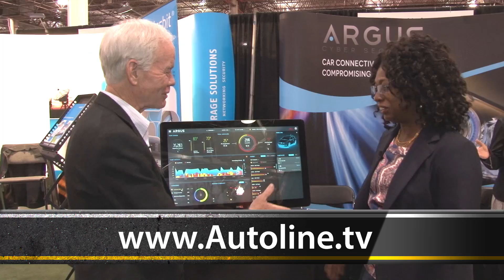Cyber Security: Unit 8200 To The Rescue - TU Automotive Detroit 2016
Argus Security is a start-up by entrepreneurs from Unit 8200, the Israeli equivalent of the NSA in the United Sates. They’re using their backgrounds in signal intelligence to develop software to protect cars from hackers. LaVern Sula, who spent 30 years with General Motors, is now the president of the company’s North American operations and explains what the company is about and describes the software solution that it’s showing to automakers and suppliers.